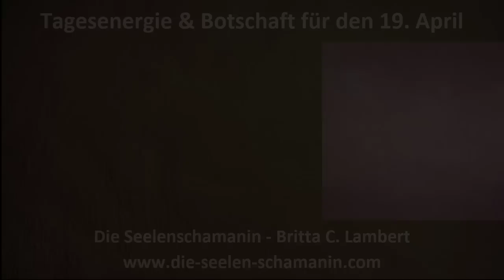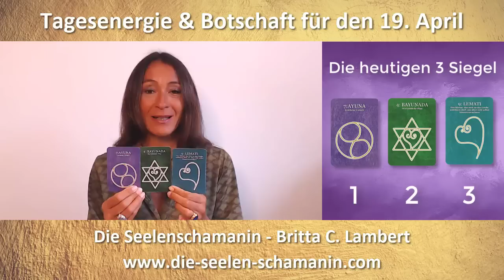💜🕉️ Tagesenergie & Botschaft 19. April - In bedingungsloser Liebe in Frieden sein